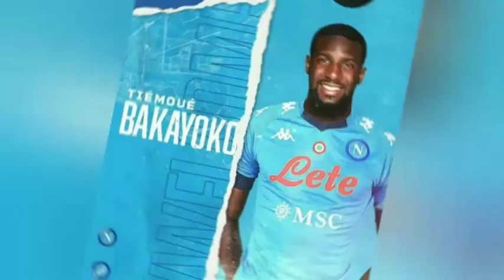Il punto sul Napoli con il nostro Samuele dal Messico